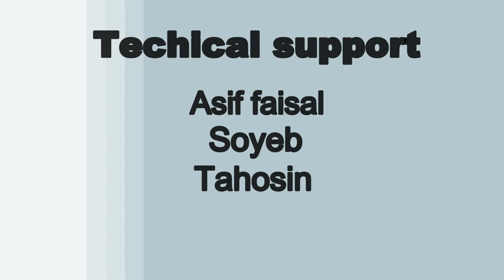Short Suggestion 2018 HD